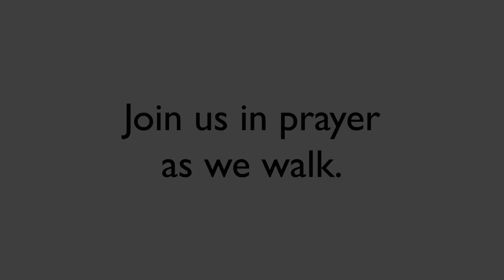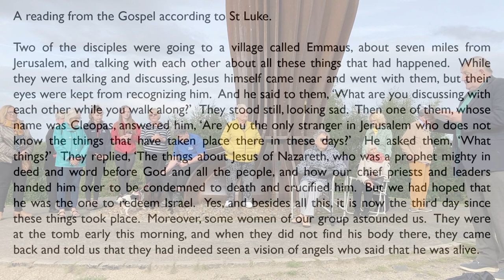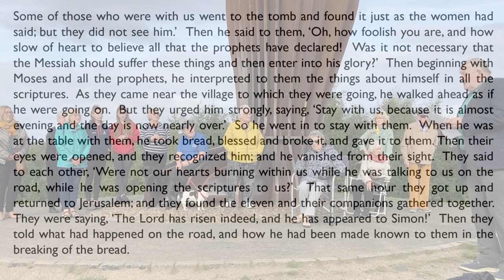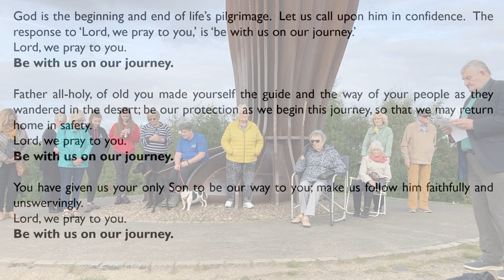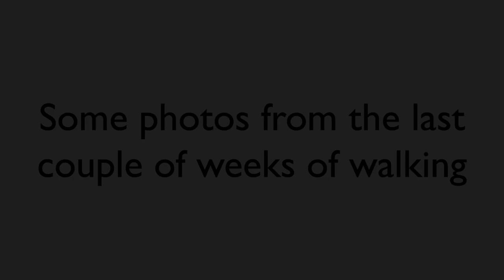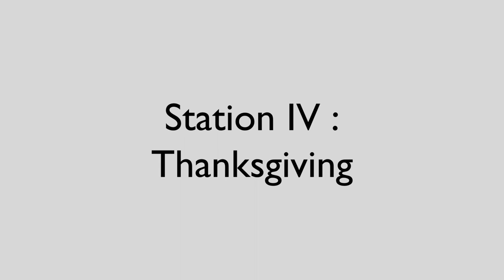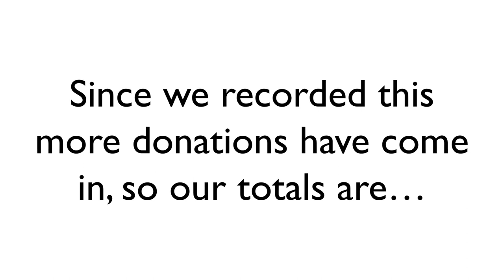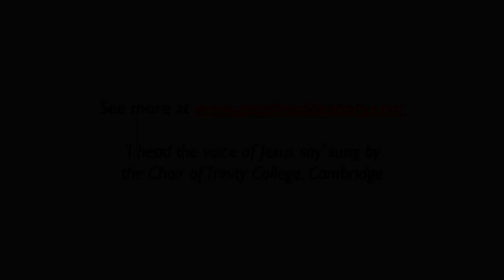Gateshead Deanery Virtual Camino - the final pilgrimage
On Friday 4 September we walked our pilgrimage to Durham as originally planned, gathering at the Angel of the North, and walking from Chester le Street to Durham Cathedral along Cuddy's Corse.

Huge thanks to all who have contributed in any way!  Our totals are:

3226 miles
£2088

We're leaving the JustGiving page up for a few more days, so if you'd like to support us, please do.